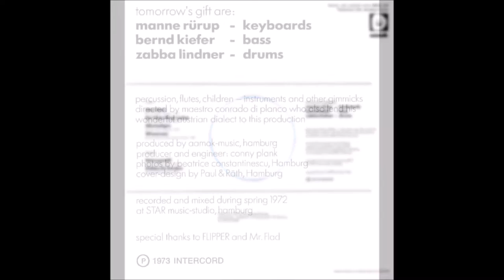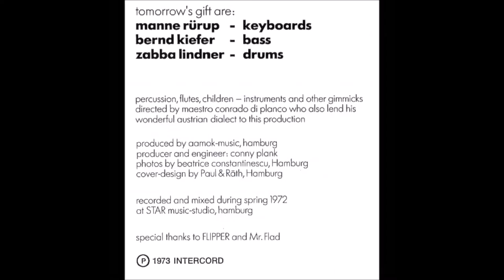Tomorrow's Gift - Allerheiligen (1973)